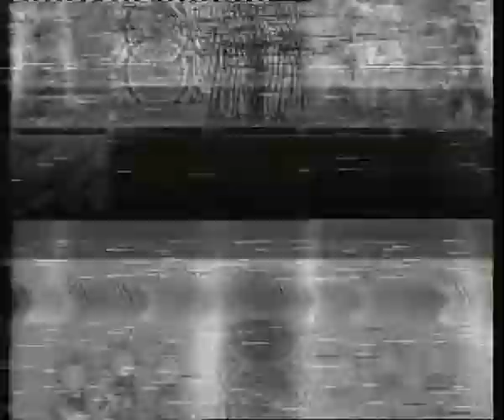Miles State High School 1996 Rock Eisteddfod 5th Place Brisbane Grand Final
Brisbane Grand Final 5th Place 1996 Rock Eisteddfod